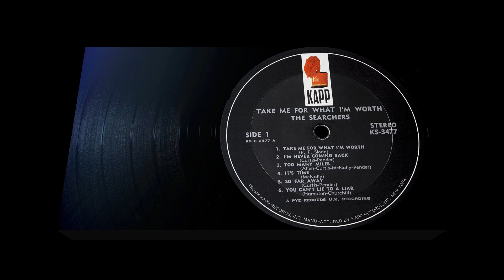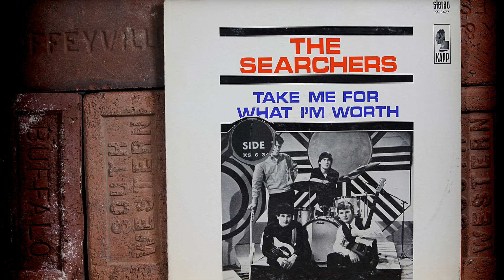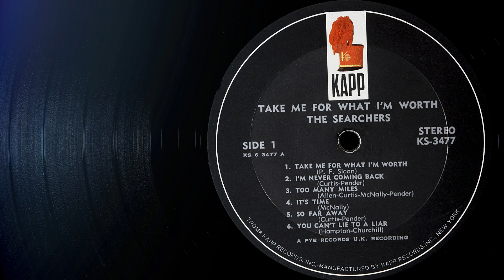The Searchers - It's Time ...1965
The song “It’s Time” first appeared on the Searchers album “Take Me For What I’m Worth” in 1965 in the UK. … When it comes to Mersey Beat music, the first band that comes to mind is “The Beatles,” and rightfully so…but close behind, at least for me, is the “The Searchers”. The Searchers are a prolific beat band with many LPs and singles released. They had many hit songs including "Sugar and Spice", "Needles and Pins" and "Love Potion No. 9" to name a few. The origins of the band goes back to 1959 when they formed as a skiffle group in London…. Over the years they have had many different lineups in the band and have toured all over the world. Their final concert was supposedly played on March 31, 2019, but they ended up doing a “Farewell Tour” in 2023 and recently they announced on their web page that they are doing a “Thank You” tour in 2024 ….stay tuned, I’m betting there’s more to come! … Info source; Wikipedia,The Searchers Co Uk